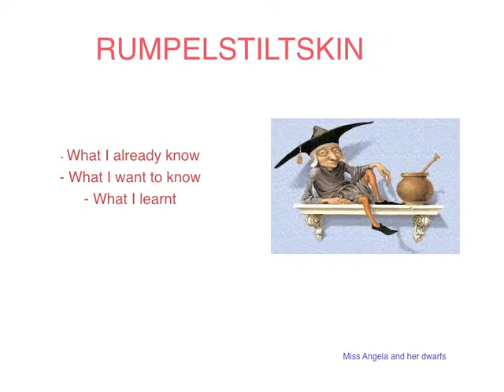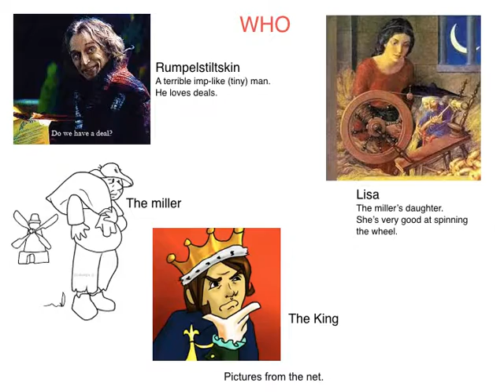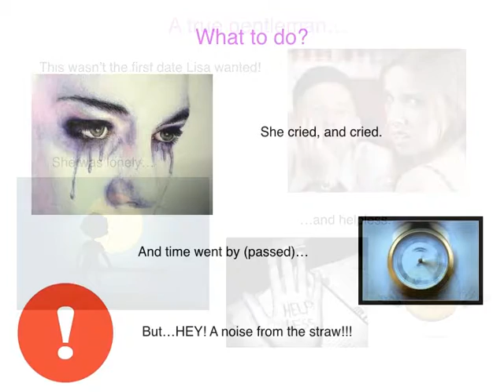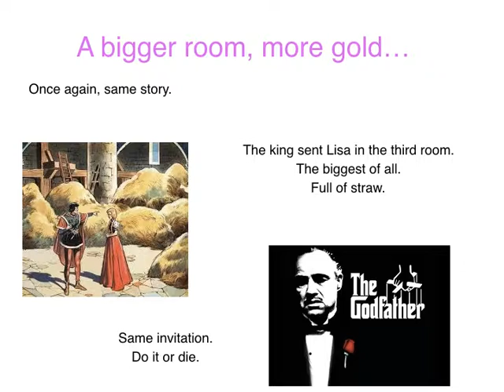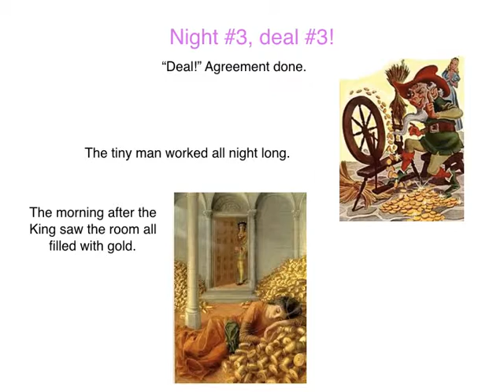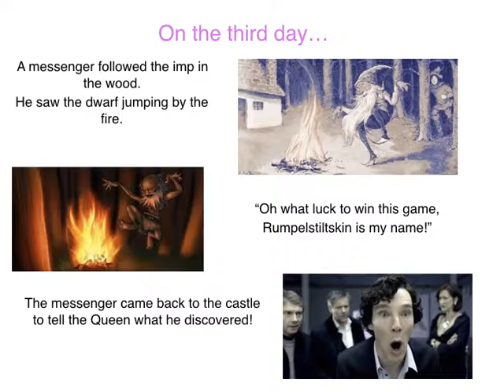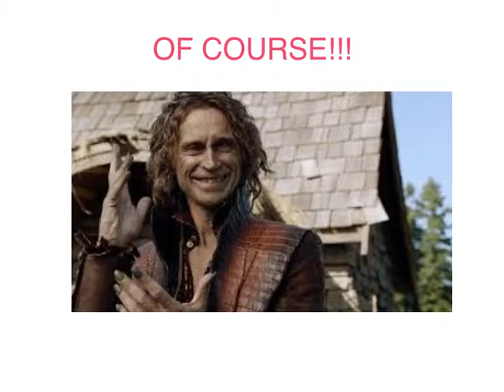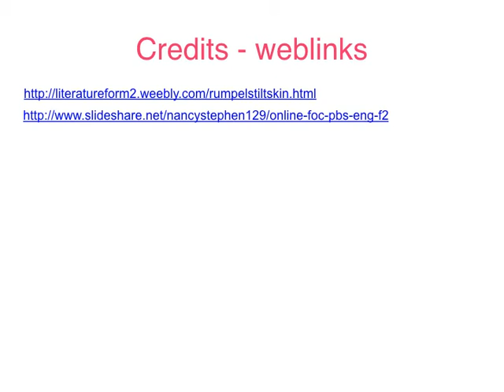Rumplestilskin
Rumplestilskin is studied by A2, I.C.S. Copernico, Corsico, Milan, Italy.

Teacher: Angela Panzarella created the original PPT to guide their learning